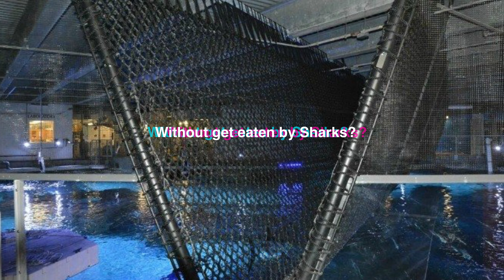Dare to Cross Shark Bridge?? | Newport Aquarium | Curious Adhvik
As part of Adhvik Adventures, we visited newport aquarium in kentucky, Thats an awesome aquarium and you can dare to cross an bridge filled with sharks, if you slip you will fall right into the shark tank.. Thats an Awesome experience for kids. Must try if you visit this Aquarium.